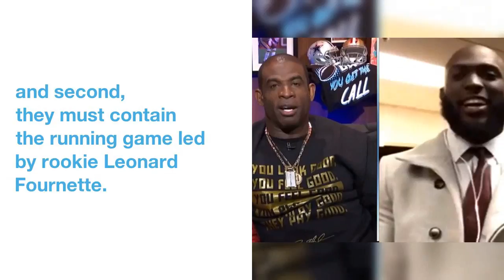James Harrison key to containing 'monster' Leonard Fournette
There  are  two  main  things  the  Patriots  have  to  worry  about  in  Sunday's  AFC Championship  game  against  the  Jaguars.
First,  they  have  to  deal  with  the  Jaguars'  ability  to  generate  a  pass  rush  without  blitzing,  and  second,  they  must  contain  the  running  game  led  by  rookie  Leonard Fournette.
 Patriots  linebacker  James Harrison  has  seen  it  all  in  his  15 years  in  the  NFL  and  he is  the  last  person  to  take  the  rookie  lightly.
While  Jaguars  quarterback  Blake Bortles  might  not  be  as  bad  as  many  make  him  out  to  be,  the  true  threat  on  the  Jaguars'  offense  is  Fournette.
 Bortles  is  much more  effective  when  he  has  time  to  throw  and  when  the  Jaguars  are  able  to  run  play-action.
Since  coming  over  to  New England,  the  former  Steelers  star  has  played  in  two  games  while  participating  on  57  of  126  snaps.